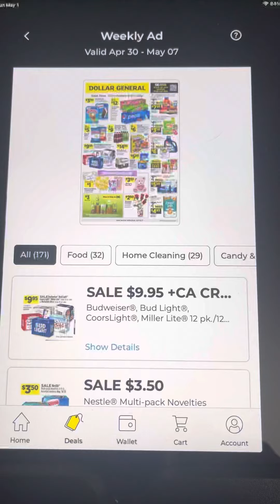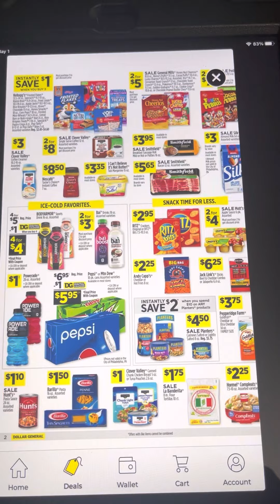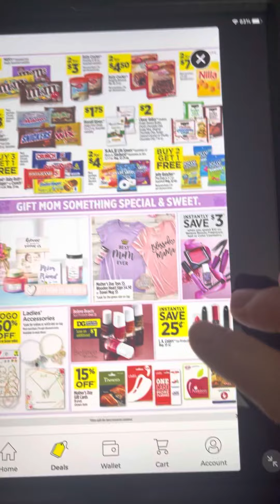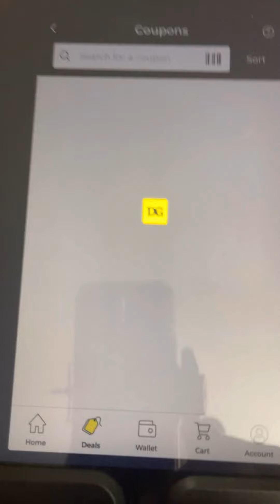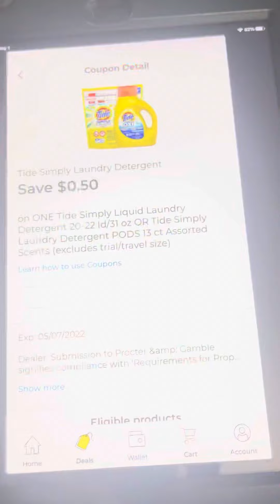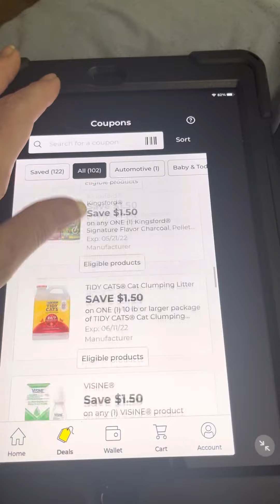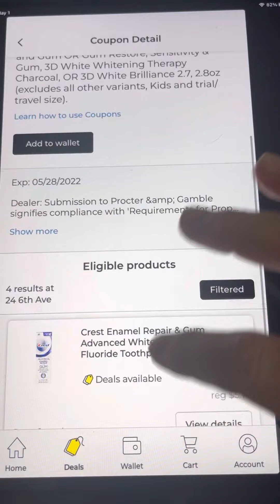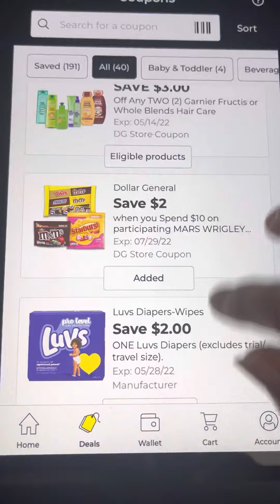💥DOLLAR GENERAL WEEKLY AD & WHAT COUPONS TO CLIP💥 4/30-5/7